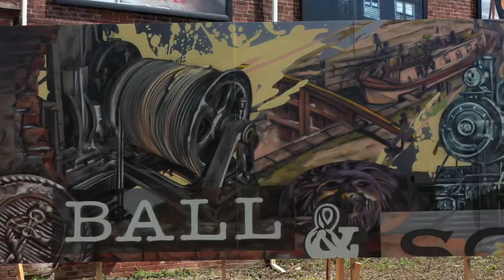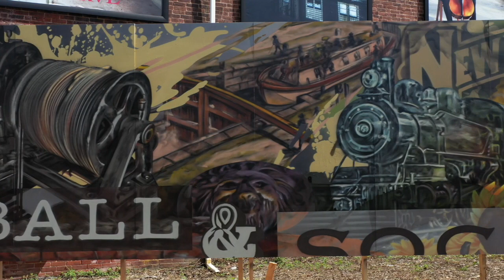Ball and Socket Arcy Mural HD 720p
The Ball and Socket Art's has been working to repurpose an old factory building into a hub of entertainment and arts for the town of Cheshire. Most recently they invited the amazing artist Arcy to do a spray painted mural that was completed outside and will eventually be featured inside of the gallery space.